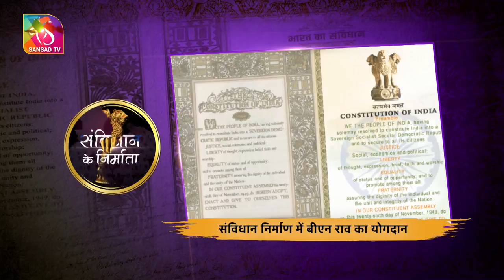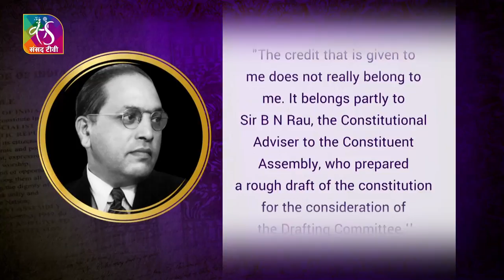Makers of Indian Constitution: Sir Benegal Narsing Rau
Narsing Rau, CIE, was an Indian civil servant, jurist, diplomat and statesman known for his key role in drafting the Constitution of India. He was the Constitutional Advisor to the Constituent Assembly. He was also India's representative to the United Nations Security Council from 1950 to 1952

Producer: Geetanjali Raghav